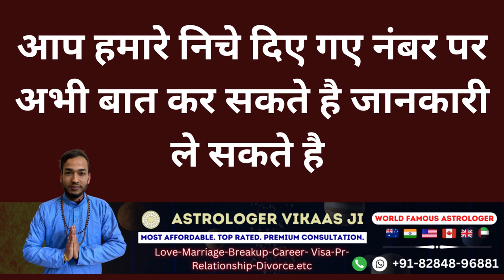मनचाही औरत बेचैन हो जायेगी आपके साथ करने को इस वशीकरण से अभी करो घर बैठ के यह टोटका